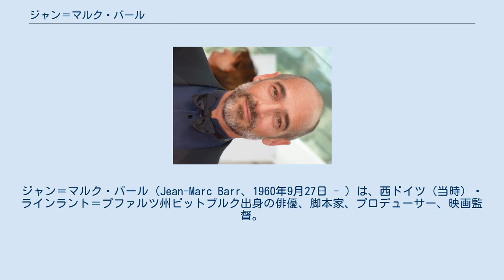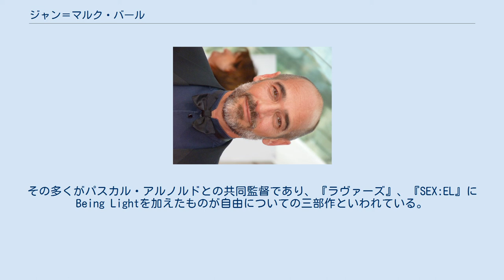ジャン＝マルク・バール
ジャン＝マルク・バール（Jean-Marc Barr、1960年9月27日 - ）は、西ドイツ（当時）・ラインラント＝プファルツ州ビットブルク出身の俳優、脚本家、プロデューサー、映画監督。
主にフランス映画界を中心に活躍している。
 ドイツ系のアメリカ空軍軍人の父とフランス人の母の間に生まれる。
ドイツ、フランス、アメリカを転々とした後、サンディエゴに落ち着く。
UCLA、パリ国立高等音楽・舞踊学校、ソルボンヌ大学を経て、ロンドンのギルドホール音楽演劇学校で学ぶ。
ここで後に夫人となるユーゴスラビア人ピアニストと知り合う。
 1986年からパリで舞台から俳優活動を始める。
1988年、リュック・ベッソン監督の映画『グラン・ブルー』の主人公ジャック・マイヨール役にオーディションで選ばれ、映画のヒットと共に大きな注目を集める。
他には、ラース・フォン・トリアー監督作品への出演が多い。
 監督としては、『ラヴァーズ』、『SEX:EL』、『アメリカン・トランスレーション 二十歳の共犯』、『告白 ファミリーレポート』などがある。
その多くがパスカル・アルノルドとの共同監督であり、『ラヴァーズ』、『SEX:EL』にBeing Lightを加えたものが自由についての三部作といわれている。
 英語とフランス語に堪能。